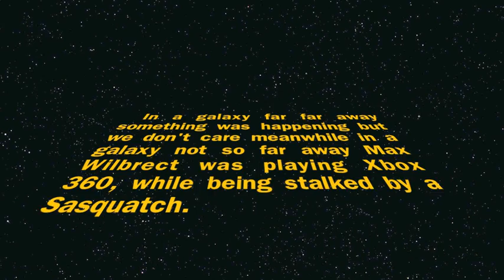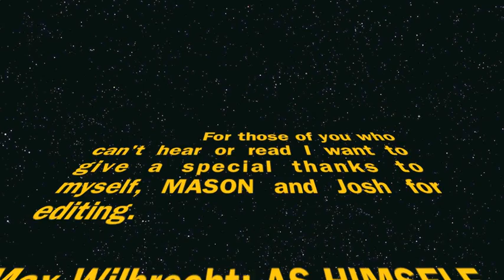Max Wlbrecht SQ